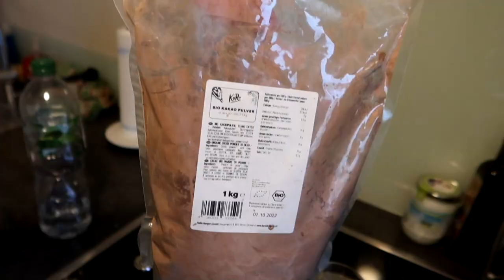1 STUNDE warten für DONUTS & durch BERLIN laufen 🍩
- DAS I LOVE SELLERIE T-SHIRT -

- Für Fragen & Tipps.